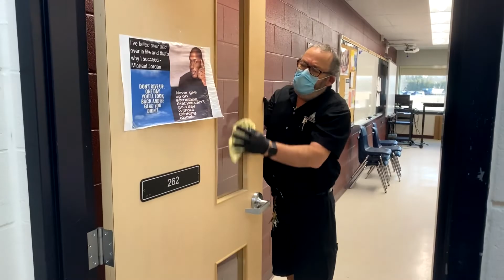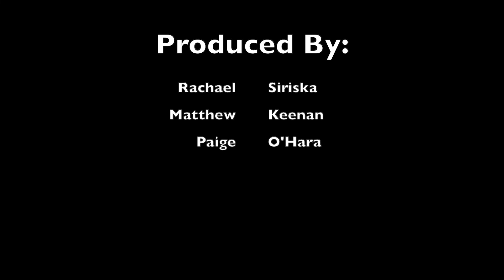A Day in the Life of Mr. Christie, Chief Custodian